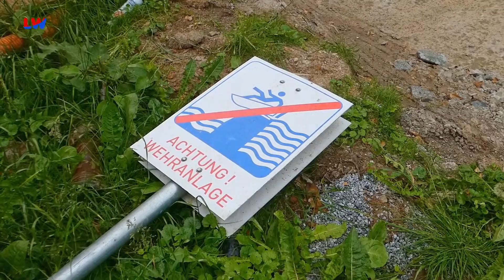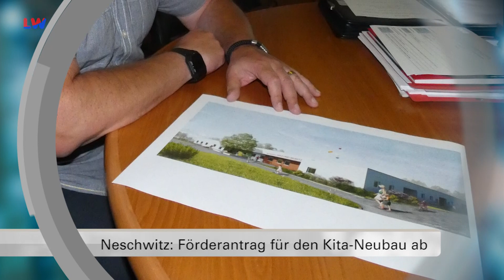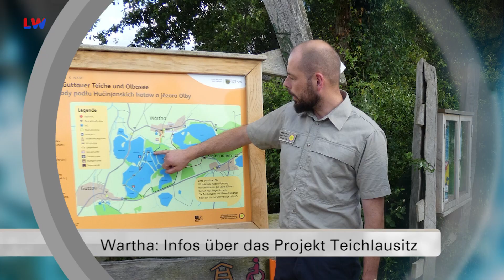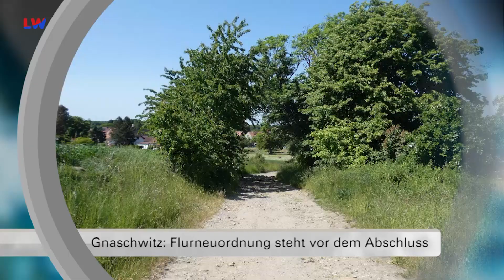Regionalzeit Oberlausitzer Bergland & Gefilde vom 11.07.2023 - LAUSITZWELLE